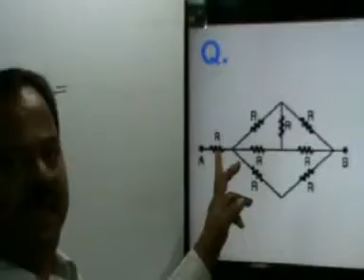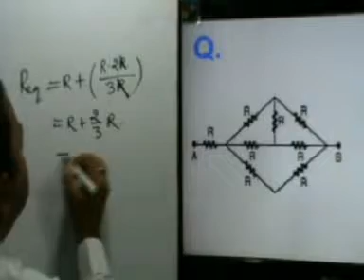Electric circuit-37,Current electricity,Class-X , Physics